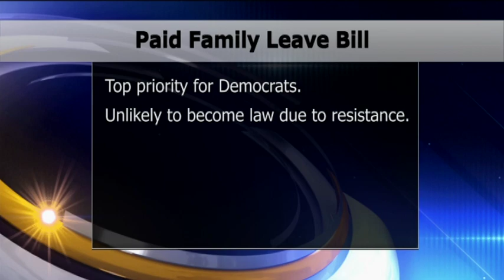Paid Family Leave Bill